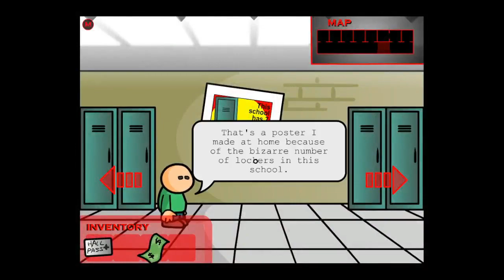Riddle School 1 - Game Play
Enjoy Riddle School 1.
Riddle School 2 & 3 coming soon...